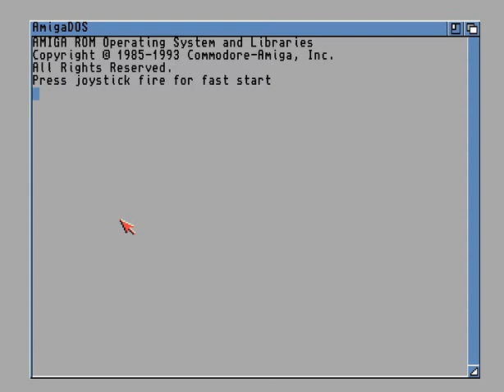Ballistic Diplomacy (1993) [AMIGA]